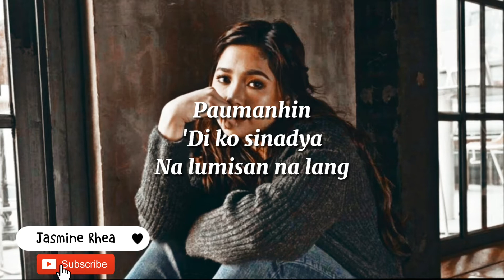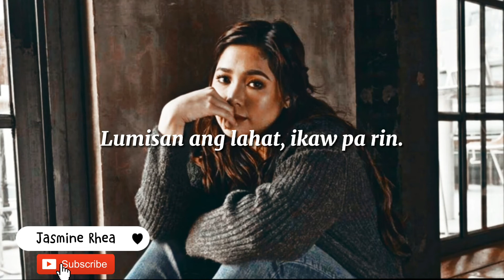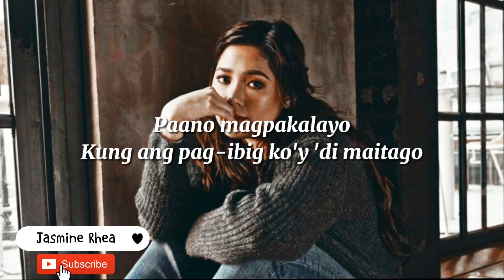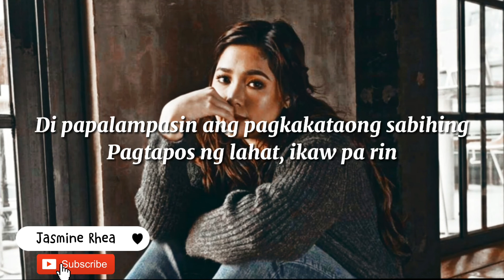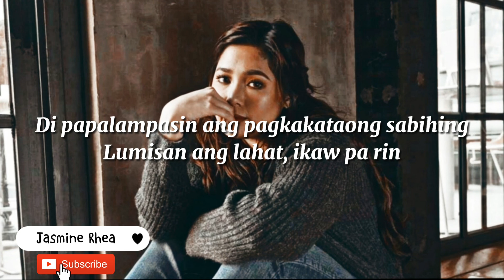IKAW PA RIN | Moira Dela Torre ft. Erik Santos Lyrics